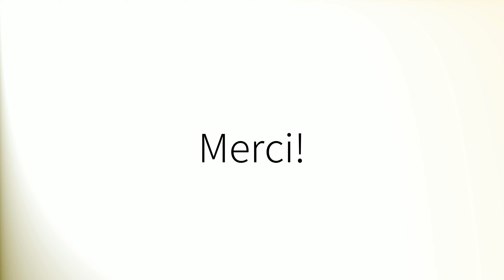Como pronunciar 'Hotel' en español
How to pronounce 'Hotel' in Spanish.
Comment prononcer 'Hotel' en espagnol.
Wie man 'Hotel' auf Spanisch ausspricht.
「Hotel」のスペイン語の発音の仕方